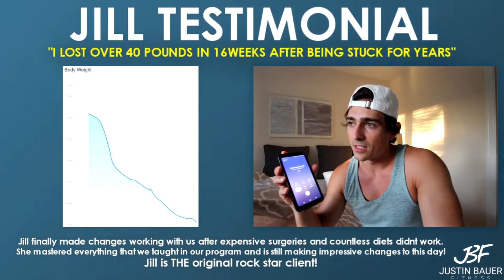How She Broke a Gastric Bypass Plateau & Lost 45+ Pounds with a Simple Change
Jill faced a frustrating plateau after losing 80 pounds with gastric bypass surgery. For nine months, her progress stalled, and she struggled to find a way forward. Then, with a simple but powerful change to her approach, Jill broke through her plateau and lost an additional 45+ pounds, regaining her energy and confidence. Watch her inspiring story and discover the key to her success.

Want to transform like Jill!? Schedule your strategy session today!

ABOUT ME:
Hi, I’m Justin Bauer, and I specialize in helping busy women transform their bodies without giving up their favorite foods or spending endless hours in the gym.

Over the years, my team and I have perfected a method that allows you to lose 20 to 30 pounds in just a few months. We’ve helped over a thousand women break free from restrictive diets, build their metabolism, and achieve sustainable, long-lasting results. Our approach ensures you can enjoy the foods you love while looking and feeling your best.

Back in 2014, I had an unhealthy relationship with fitness. I starved myself, cut out all "naughty" foods, and worked out obsessively, leading to constant anxiety and social isolation. My life, relationships, and body were falling apart. With guidance from an Olympian mentor, I discovered a better way – a flexible method that allowed me to enjoy burgers and drinks while maintaining my physique and performance. It felt like a fog had lifted, and I reclaimed my life.

Our mission is to help you achieve breakthrough results, escape the yo-yo dieting cycle, and live a healthy, happy life. Our approach is far more straightforward and flexible than the industry often suggests.

These videos will give you an inside look at weight loss tips, fat loss secrets, beating appetite, staying motivated, flexible nutrition, overcoming weight loss plateaus, and avoiding common diet mistakes.